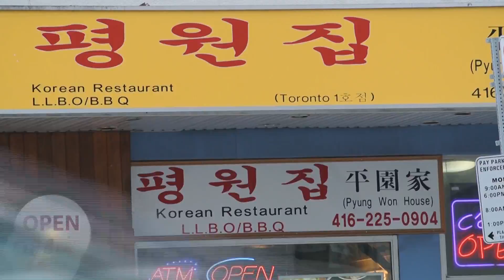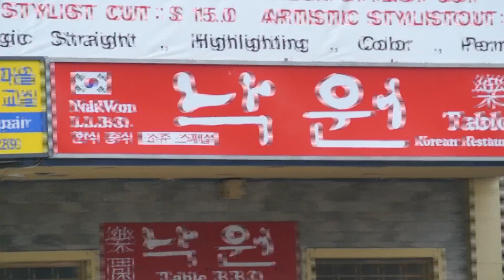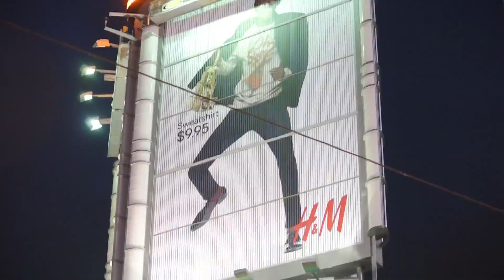My Neighborhood - Alan Ye